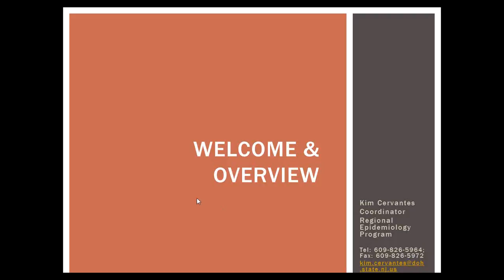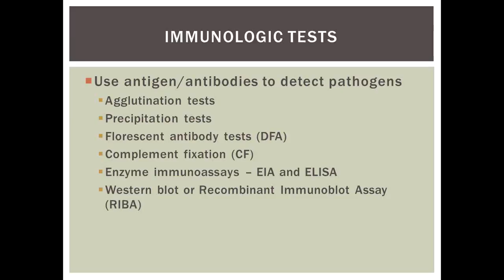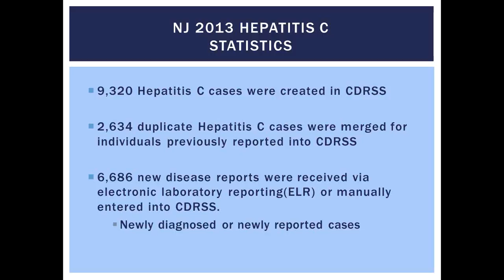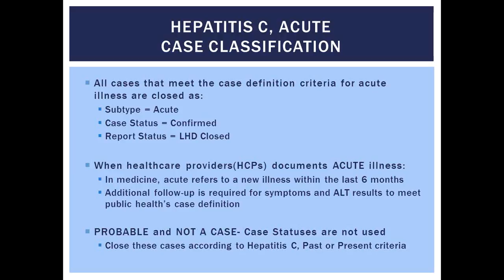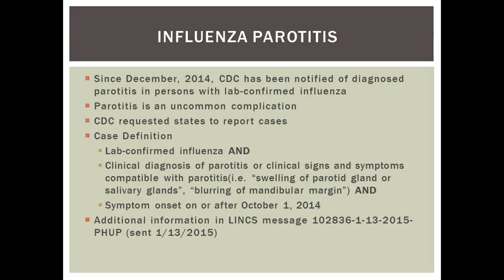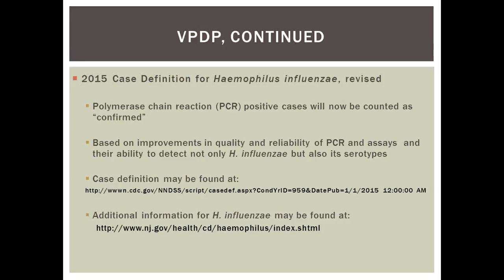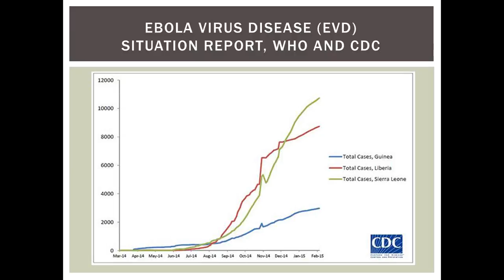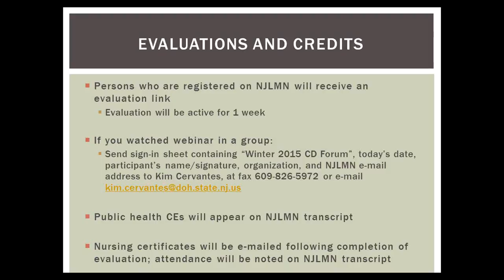NJDOH Winter 2015 Communicable Disease Forum WEBINAR